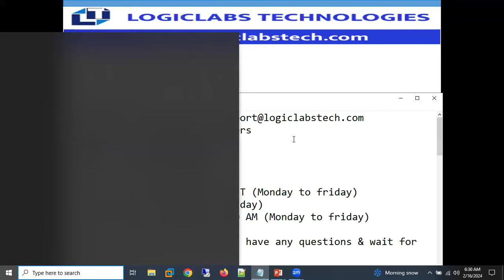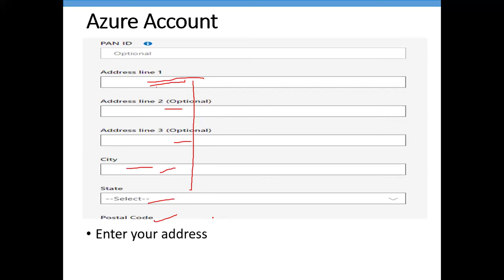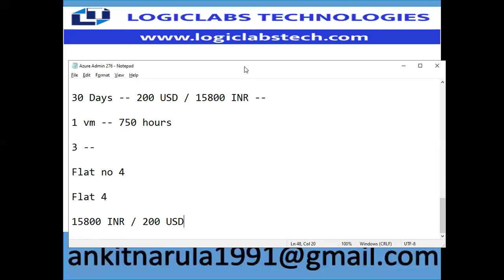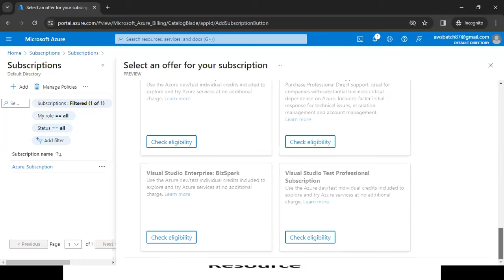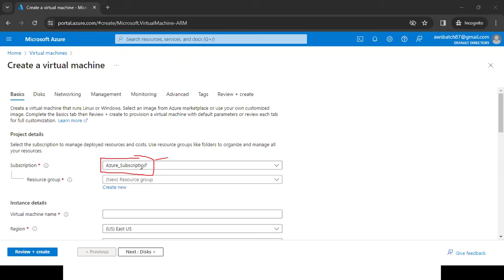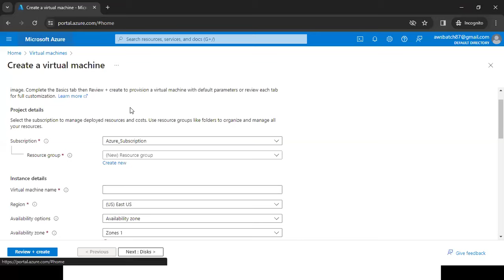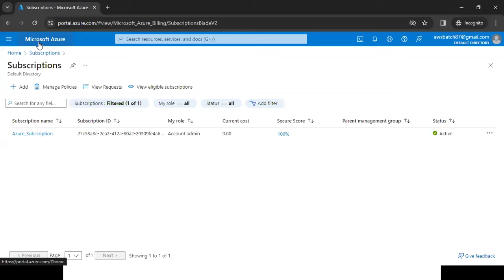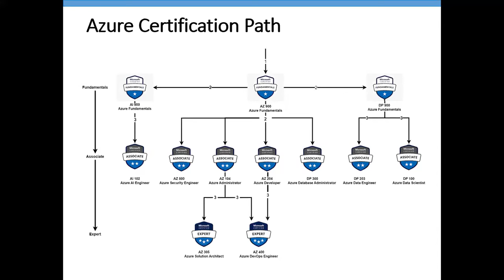Azure Admin Day 2 Batch 276.